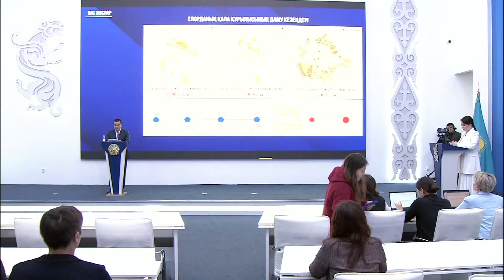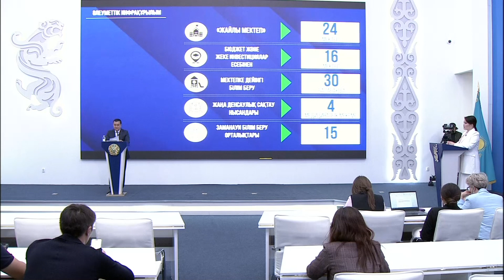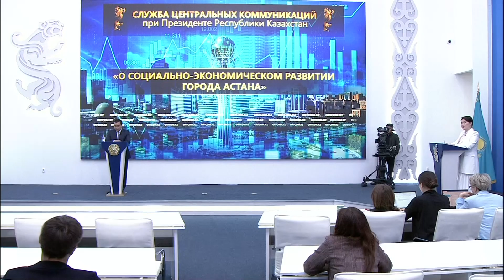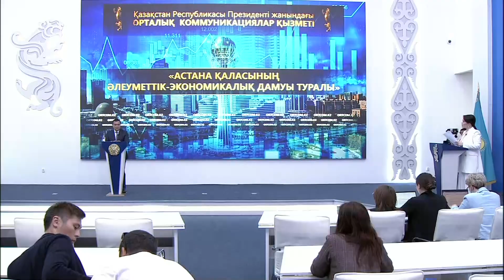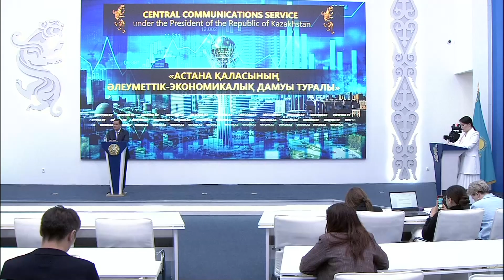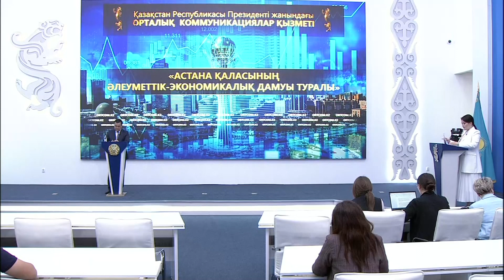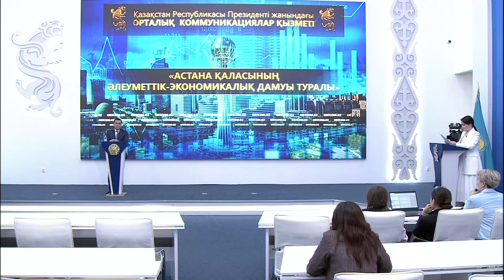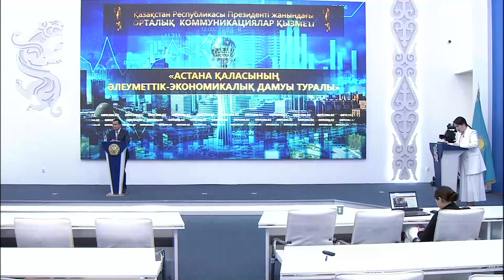30.06.2023 г.: О социально-экономическом развитии города Астана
На пресс-конференции в СЦК аким Астаны Женис Касымбек доложил о социально-экономическом развитии столицы.

По словам акима, наблюдается положительная динамика по основным социально-экономическим показателям города. По состоянию на начало года численность населения столицы составила 1 млн 370 тыс. человек. Этот показатель в несколько раз превышает прогноз генплана, сказал глава города. Ежегодно город посещают более 50 тысяч новых жителей, рождается 30 тысяч детей. Ежедневно из пригородных населенных пунктов, таких как Талапкер, Косшы, Коянды, в столицу приезжают и уезжают 150 тысяч человек. Поэтому около 50 тысяч граждан из других регионов работают без регистрации, сказал Ж. Касымбек.

«В связи с быстрым развитием города и ростом населения перед столицей стоит ряд новых задач. Это сохранение устойчивого экономического роста, создание благоприятных условий для жизни населения, инфраструктурное развитие и обеспечение экологических узлов, контроль миграционного потока. В этой связи перед нами стоят непростые задачи. Это - принятие комплекса эффективных мер по созданию новых рабочих мест в условиях высоких темпов миграции», – сказал аким Астаны.

В первую очередь, это регистрация и выявление лиц с нестабильной занятостью, предоставление индивидуальных адресных мер поддержки. Кроме того, обучение на краткосрочных бесплатных курсах по востребованным специальностям и дальнейшее трудоустройство.

«В целом, до конца года мы планируем создать 60 тысяч новых рабочих мест», – отметил Ж. Касымбек.

Основные рабочие места будут созданы в сферах малого и среднего бизнеса. Аким отметил, что уже работает 70% экономически активного населения столицы. Доля малого и среднего бизнеса в экономике города составляет около 69,5%. В прошлом году МСБ выпустил продукции на 11,4 трлн тенге.

«В этом году планируется оказать финансовую помощь 4 тысячам проектов предпринимателей на общую сумму 29,5 млрд тенге», – сказал аким.

В столице создан пул из 154 инвестиционных проектов. В этом году ожидается запуск 24 предприятий, в целом до конца года планируется привлечь инвестиции на сумму 1,3 трлн тенге.